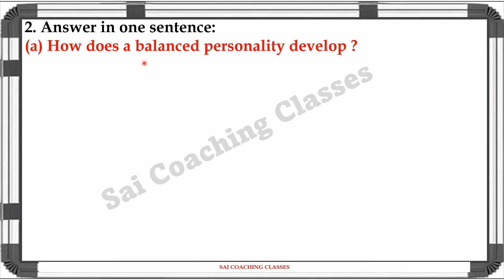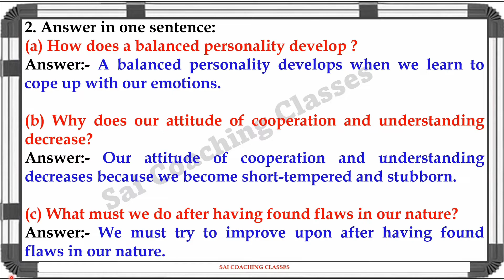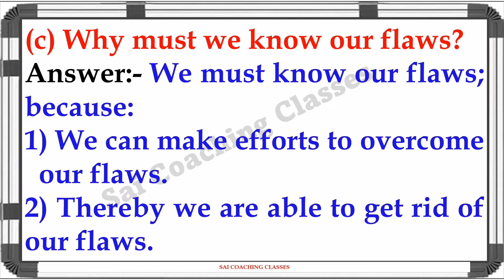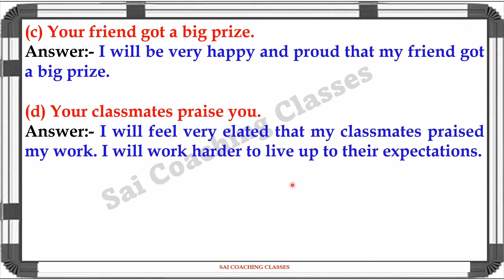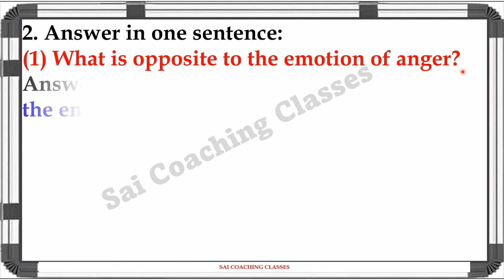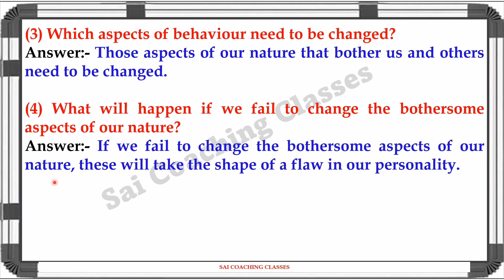Our emotional world questions answers exercise class 5 Maharashtra state board 5th Evs 1 Chapter 20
Our emotional world questions answers exercise class 5 Maharashtra state board 5th Std Evs 1 Chapter 20